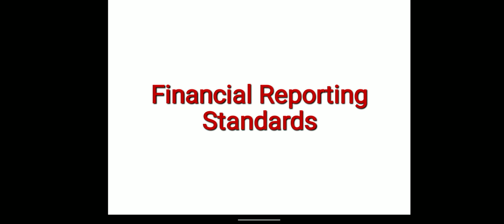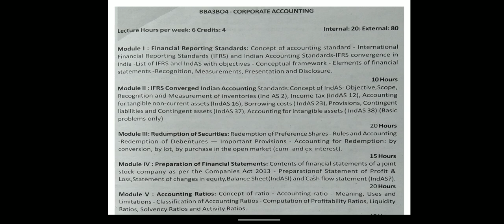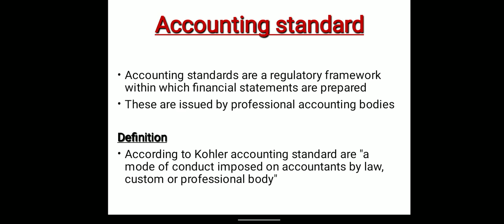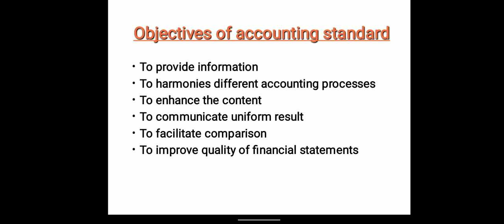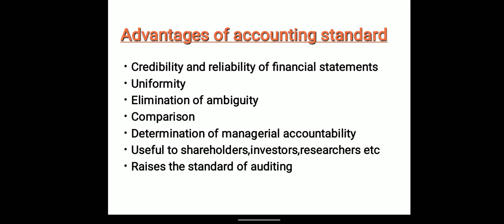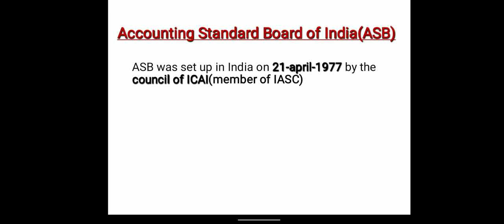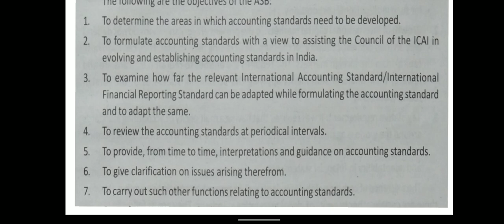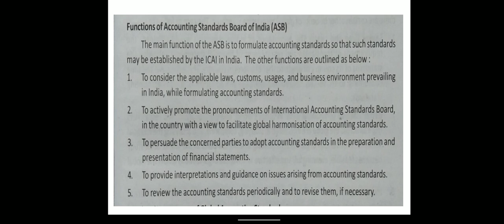Part1-Financial reporting standard-3rd sem BBA-calicut university